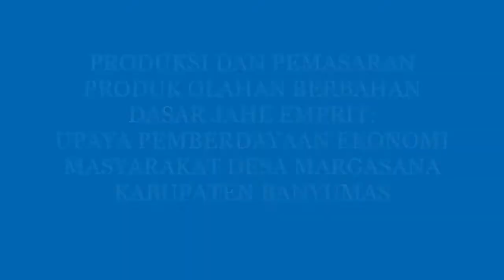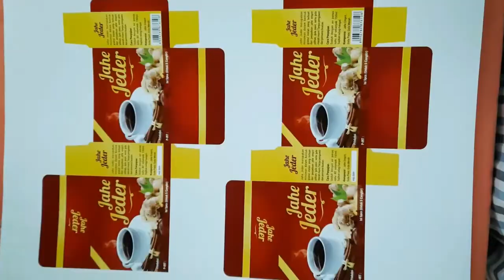Pengabdian Masyarakat : Produk olahan berbahan dasar Jahe Emprit di Desa Margasana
Pengabdian masyarakat berbasis hasil penelitian dan purwarupa Perguruan Tinggi Swasta. Produksi dan pemasarran produk olahan berbahan dasar jahe emprit : Upaya pemberdayaan ekonomi masyarakat Desa Margasana Kabupaten Banyumas.